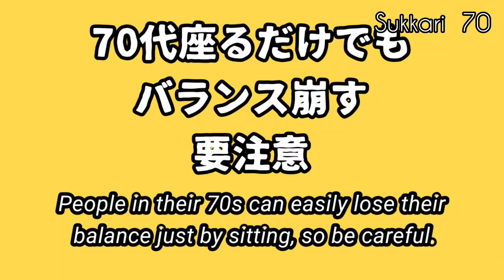【孫とおじいちゃん】【孫とひたすら遊ぶ】【おじいちゃん保育士か？】【マルタイラーメン】Japanese people eat ramen at home / Japanese life